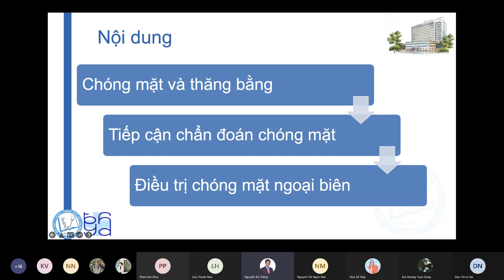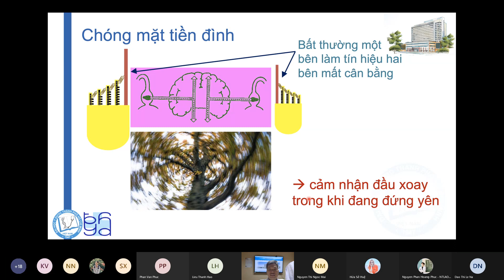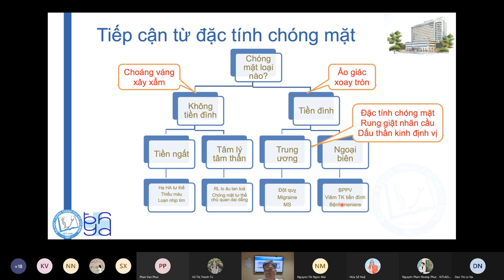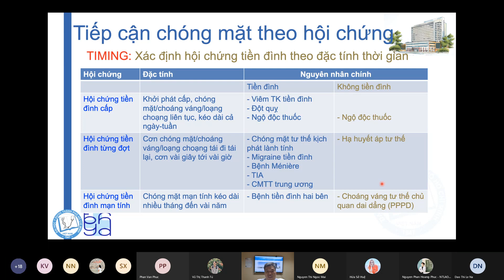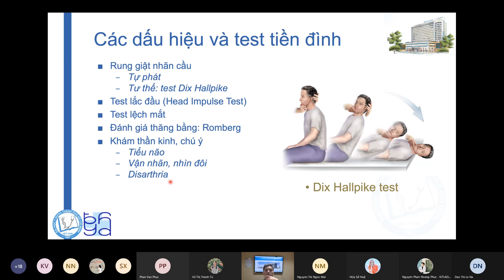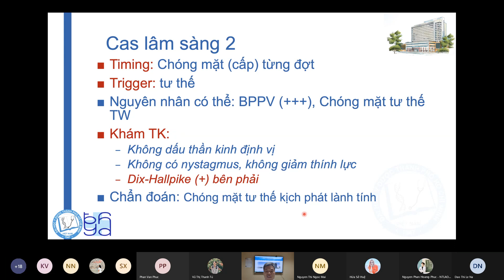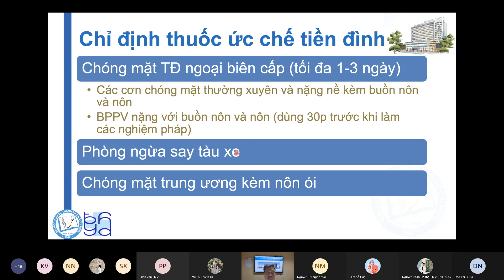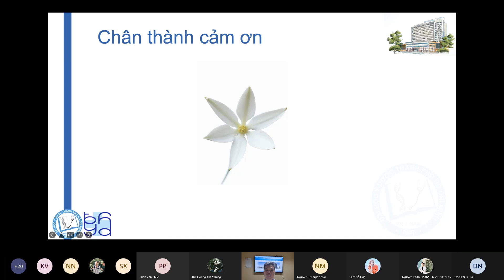Chóng mặt - TS Bá Thắng